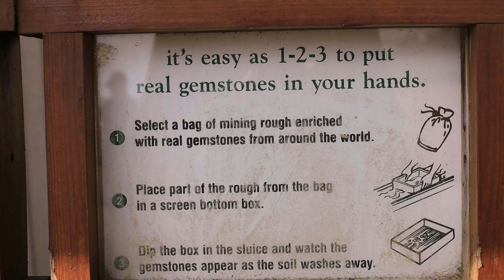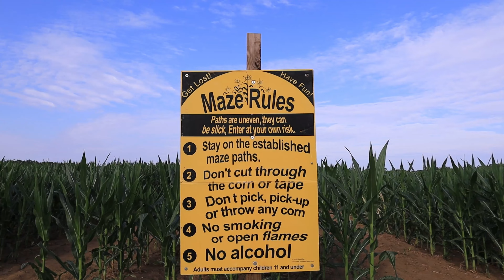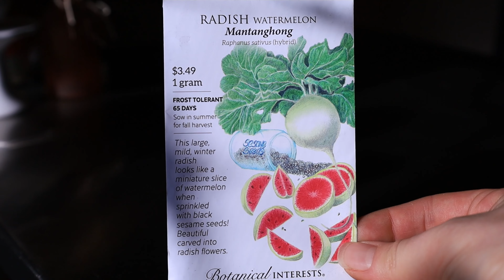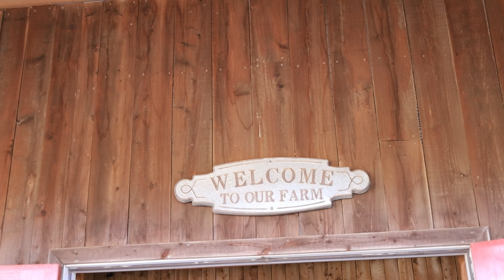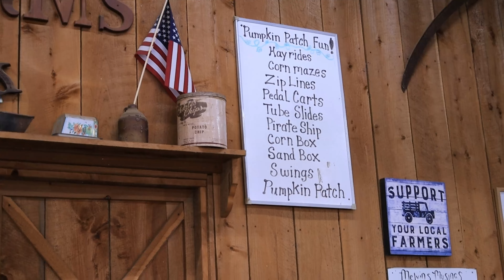How I stay positive with a mystery illness / Local farm celebrating fall in the best ways 🎃✨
Hello again!

Lately, I've put tons of pressure on myself to get videos out with some consistency, whilst still dealing with some crazy health issues. Currently, I have a mystery illness, but lots of tests are being done to get to the bottom of it. 🔍

Enjoy taking a peek around Holland Farms in Northwest Florida! Fall is my favorite time of year to visit local farms because of all the nostalgic activities!

Free Music for Videos 👉 Music by Jennifer Okpalaojiego - save my soul

Free Music for Videos 👉 Music by David Vito Gregoli - CATALONIAN FOLKSONG

-Drone shots filmed with DJI Mavic 3 Classic